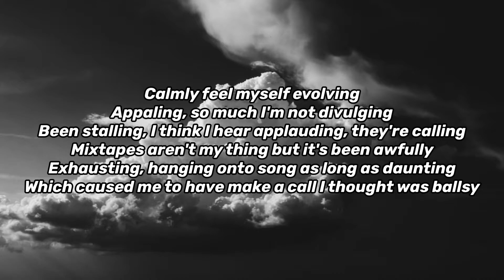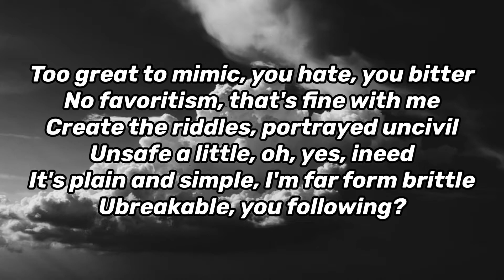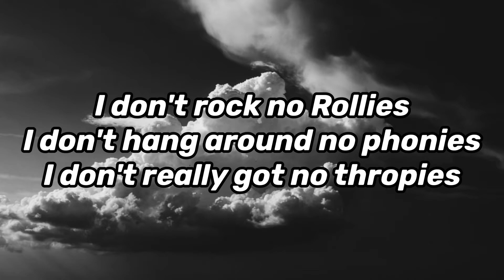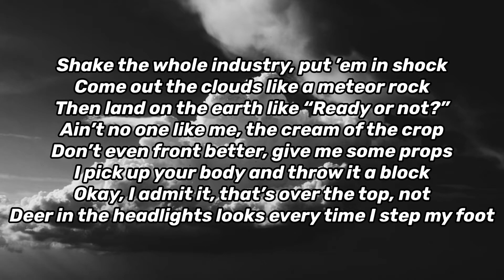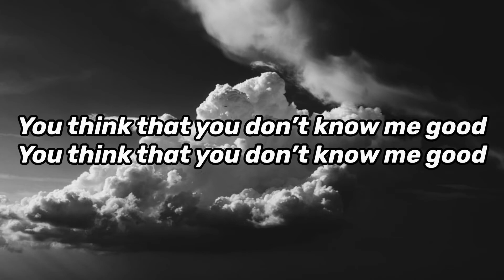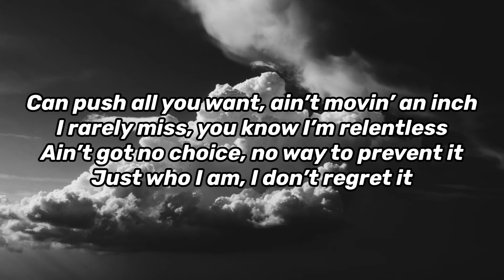NF - Clouds (Lyrics)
Calmly feel myself evolving
Appalling, so much I’m not divulging
Been stalling, I think I hear applauding, they’re calling
Mixtapes aren’t my thing but it’s been awfully
Exhausting, hanging onto songs this long is daunting
Which caused me to have make a call I thought was ballsy
Resulting in what you see today, proceed indulging
Born efficient, got ambition, sorta vicious, yep, that’s me
Not artistic, unrealistic, chauvinistic, not those things
Go the distance, so prolific, post too cryptic, move swiftly
Unsubmissive, the king of mischief
The golden ticket, rare sight to seeI stay committed, embrace the rigid
I’m playful with it, yeah, basically
Too great to mimic, you hate, you bitter
No favoritism, that’s fine with me
Create the riddles, portrayed uncivil
Unsafe a little, oh, yes, indeedI
t’s plain and simple, I’m far from brittle
Unbreakable, you following?I’m Bruce Willis in a train wreck
I’m like trading in your car for a new jet
I’m like having a boss getting upset‘Cause you asked him for less on your paycheck
I’m like doing headstands with a broke neck
I’m like watching your kid take his first steps
I’m like saying Bill Gates couldn’t pay rent‘Cause he’s too broke, where I’m going with this?

Unbelievable, yes, yes, inconceivable
See myself as fairly reasonable
But at times I can be stubborn
So, if I have to I will rock the boat
I don’t tend to take the easy road
That’s just not the way I like to roll
What you think’s probably unfeasible
I’ve done already a hundred fold, a hundred fold
It’s probable, that I might press the envelopeIdeas so astronomical
Sometimes I find them comical
Yeah, incomparable, replay value phenomenal
Beat selection, remarkable, slowing me down, impossible
I don’t rock no Rollies
I don’t hang around no phoniesI don’t really got no trophies
I don’t know why God chose me
Got something in the cup, ain’t codeine
Change my style, they told me
Now they come around like “Homie”Man, y’all better back up slowly, back up slowy
Woo
Who are you kidding?
How could you doubt me? I’ve always delivered
Ripping the teeth out of the back of my mouth
The closest you get to my wisdom
See my initial, thought was the way
But what can I say? I had come to visit
Check on you guys, you doin’ alright?Your year really sucked? Yeah, that’s what I figured
They cover they heads up whenever I drop
Shake the whole industry, put ’em in shock
Come out the clouds like a meteor rock
Then land on the earth like “Ready or not?”Ain’t no one like me, the cream of the crop
Don’t even front better, give me some propsI pick up your body and throw it a block
Okay, I admit it, that’s over the top, not
Deer in the headlights looks every time I step my foot
On the ground I get mistook for a lame with no weight to his name
Ground just shook, let’s not beat around the bush
Even my B-sides throw ’em off like how’s he do it?
Some say I’m a great influence I don’t know about that, but I did do the best I could

I always advance, say how I feel, you know where I stand
Raising the bar, I gotta expand
Top of the charts, I’m setting up camp
Pound in my stakes, I put up my tent
Shoot for the stars, they fall in my handStick to my guns, I don’t even flinch
Can push all you want, ain’t movin’ an inchI rarely miss, you know I’m relentless
Ain’t got no choice, no way to prevent it
Just who I am, I don’t regret it
See what I want and then I go get it
Followed my gut, I’m happy I did it
Beat all the odds, I ain’t got no limits
Cannot be stopped, you paying attention?
I ain’t gotta say it, they know where my head is
They know where my head is